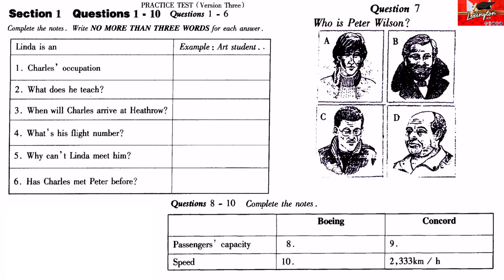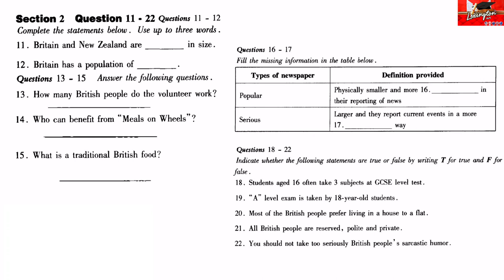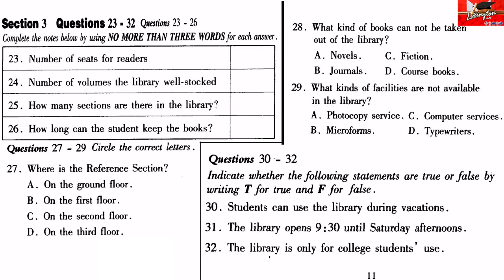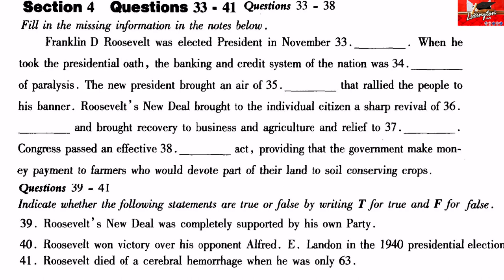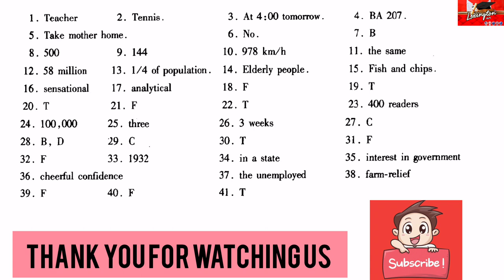NEW IELTS LISTENING 🎶 PRACTICE TEST 25 FEB 2023